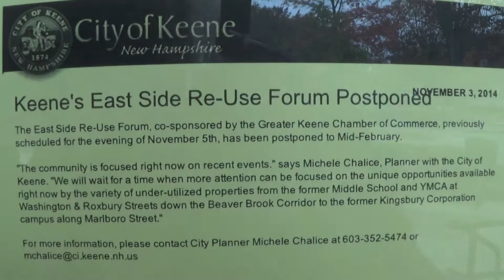2014 11 05 Land Re-Use Forum Postponed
Robin Hooding and chalking in downtown Keene, NH. Land re-use forum rescheduled by City of Keene DPRK